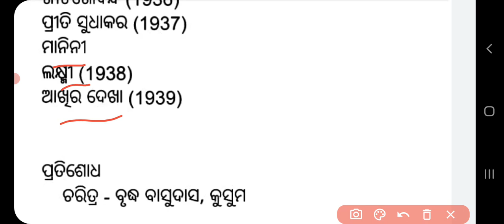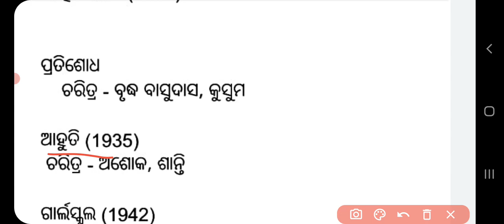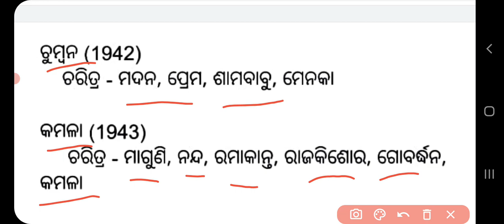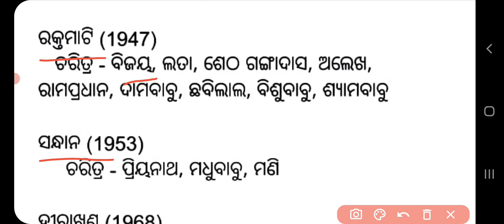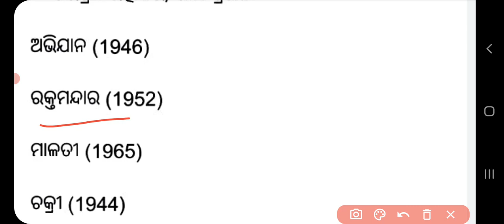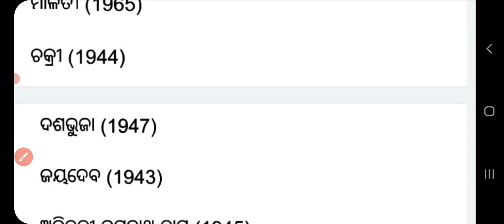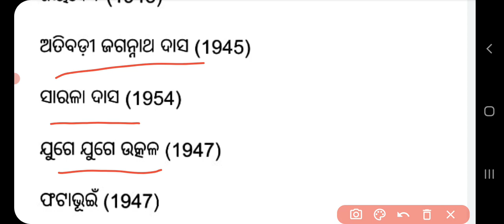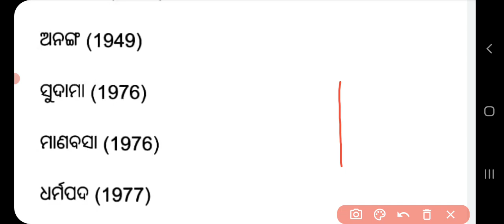NATYAKAR KALICHARAN PATTNAIK // SSB ODIA // JUNOON